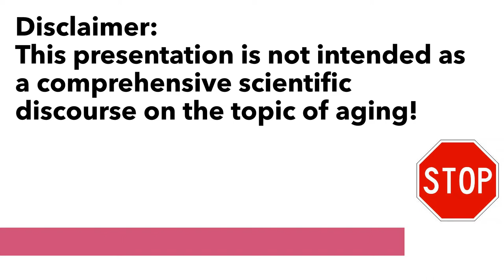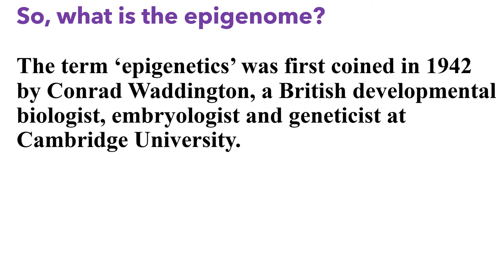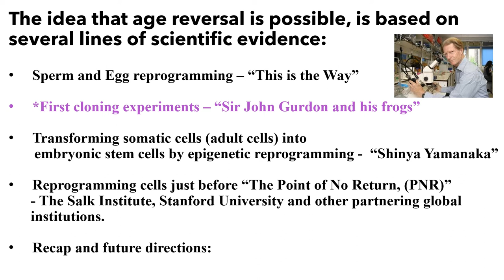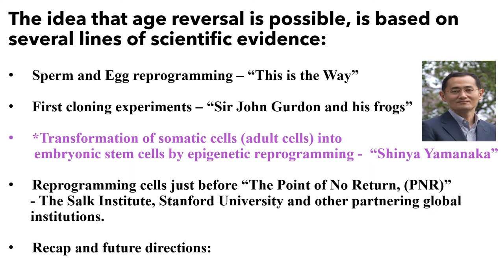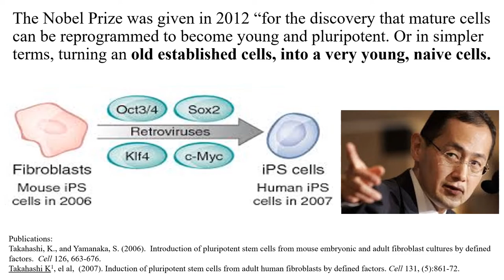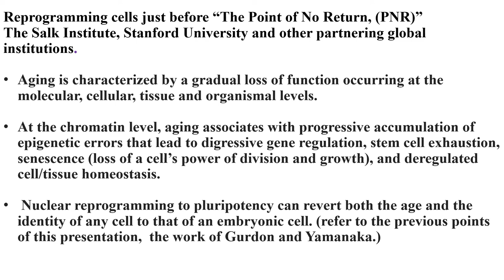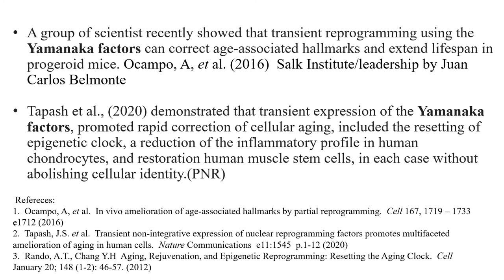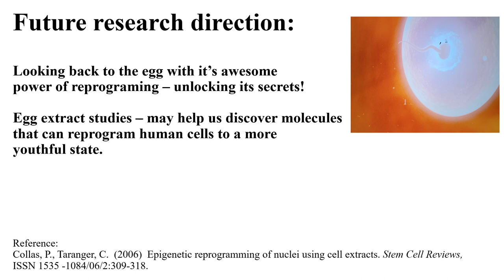Is “Age Reversal” Possible for Human Being by Larry Adams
Recent scientific discoveries are pointing to the possibility that human aging may be reversed by reprogramming the epigenome that has governed this process for eons.
You are invited to leave comments in the comment section below.  And please feel free to give this video a "thumbs up.